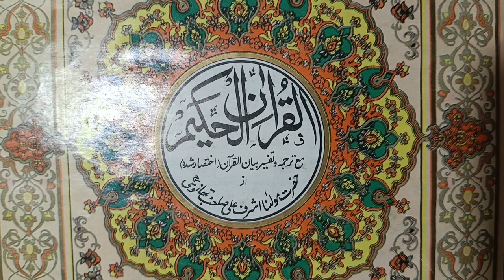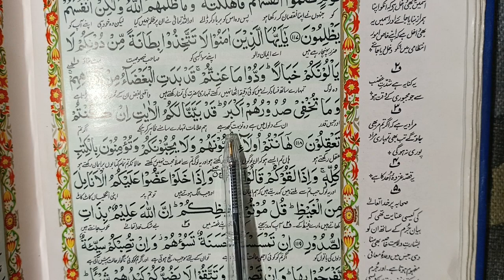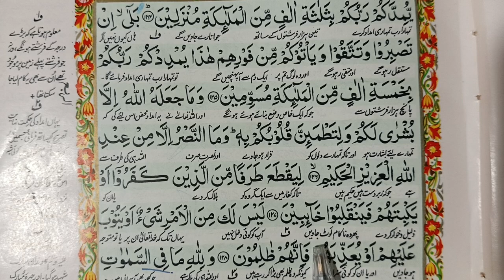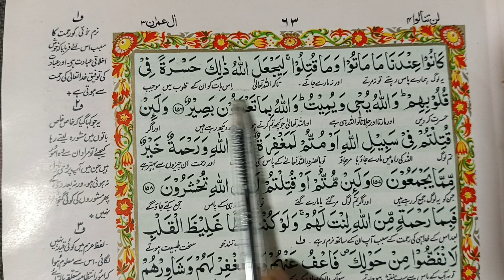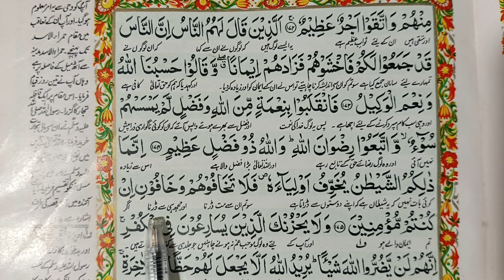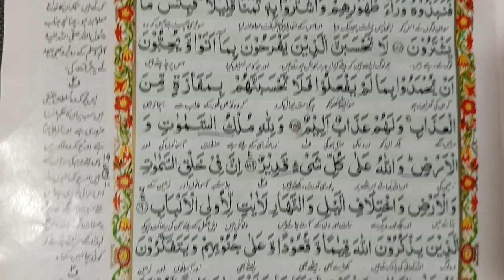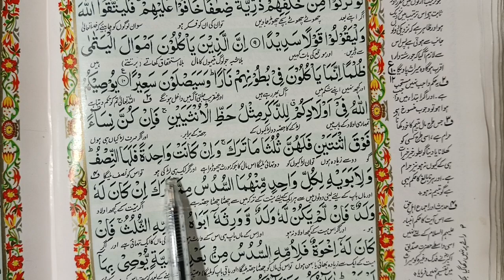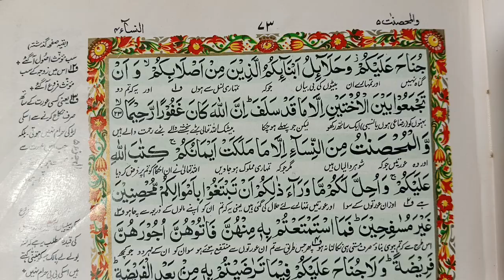Quran Sharif para number 4 Just / only translation text HD(Hena Fatima)2023.